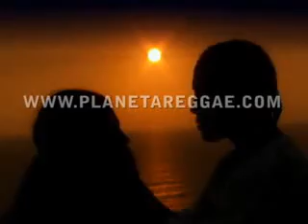te pido amor tonysangello OFICIAL